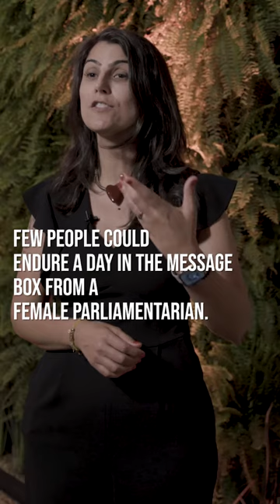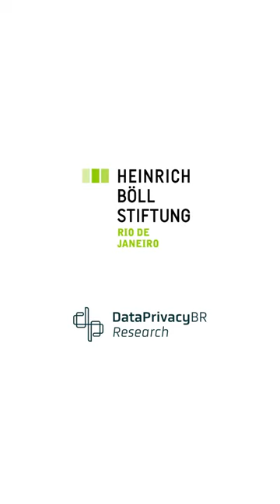Manuela D'Ávila- How hate speech and gender-based violence on the internet affect women in politics?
How does online hate speech affect women in politics?
Hate speech and gender violence on the internet have a significant impact on women in politics. According to the former Brazilian federal deputy, Manuela D'Ávila, few people could endure a day with access to the inbox of a female parliamentarian and experience the correlated violence that their children also suffer. For Manuela, when they decide to denounce the violence they endure, they stand alone, almost become monothematic, and relive episodes of violence. Why is it that male politicians don't also begin to speak out against gender violence in politics?

This video was recorded during the event: "Data, Disinformation, and Democracy," organized in November 2023 by the Brazil office of the Heinrich Böll Foundation and Data Privacy.

Manuela heads the Institute "What if it were you?" dedicated to combating disinformation and hate networks, and in 2023, she coordinated a working group of the Brazilian government aimed at combating hate speech and extremism. She was the youngest council woman in Brazil's history and the most voted deputy in the country in 2010. Additionally, Manuela D'Ávila was a candidate for vice president with Fernando Haddad for the Presidency of the Republic of Brazil in 2018.